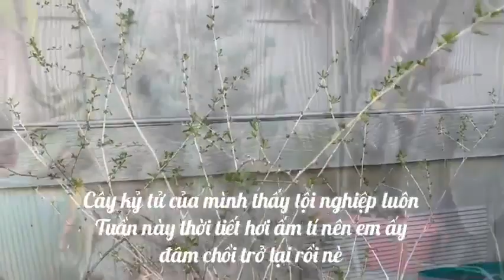Ăn Chay Ở Mỷ Có Khó Không? Chia Sẻ Cùng Bạn|Cơm Chay Nhà Ni #26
Chia sẻ cùng bạn nhửng món chay đơn giản nhưng đầy đủ nhà Ni.
Xin hảy ủng hộ kênh của Ni bằng cách:
Vui lòng chia sẽ, like và đăng ký. Cả nhà củng đừng quên nhấn vào 🔔 kế bên nhé!
Như thế khi video mới post lên, bạn sẽ là người nhận thông báo đầu tiên ❤️